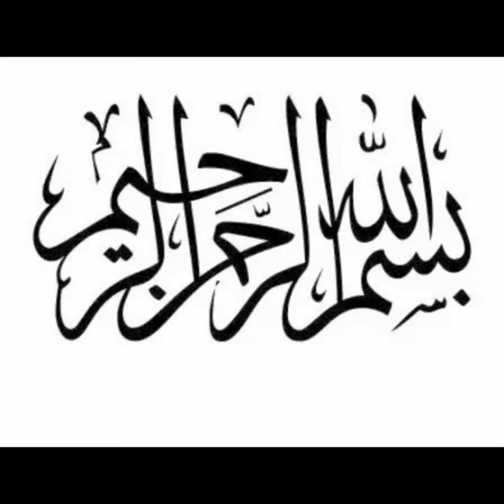How to cook delicious Anda Shami Burger at home | Egg Burger Recipe | Mahi's kitchen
It will motivate me to make more recipes for you.